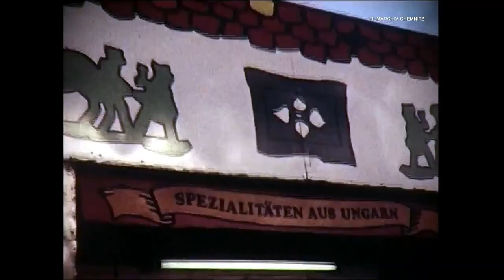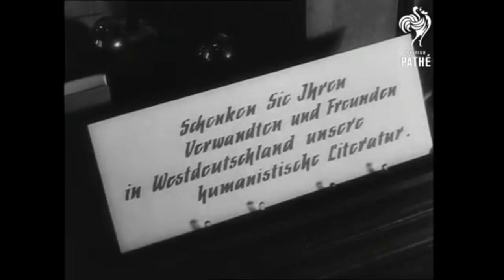Socialism in the GDR: Christmas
A brief look at how Socialists in the GDR celebrated the holiday season.